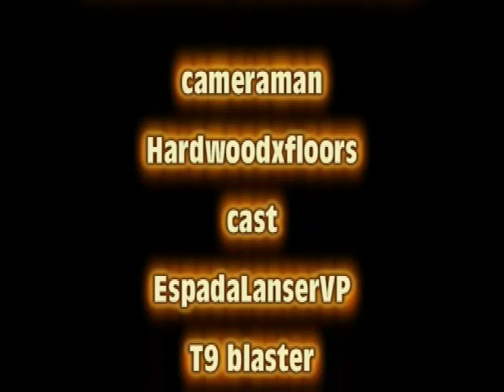Your a Wanker Ep. 3: Boy Or Girl??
we meet an it that plays halo 3 and makes shamoo noises at the same time